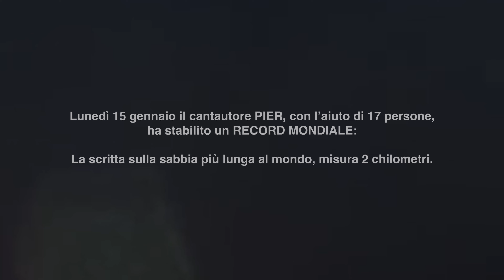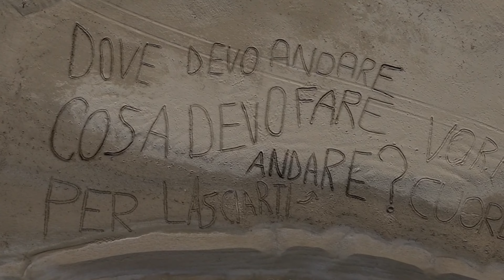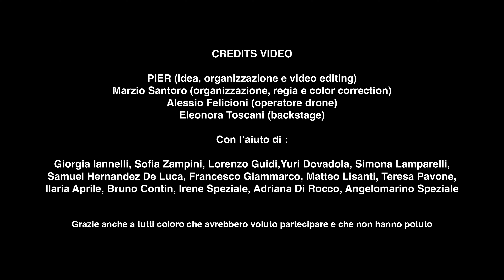PIER - CUMULONEMBI (VIDEOCLIP)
Il testo, esteso sulla spiaggia Montesilvano a partire dallo stabilimento "Smeraldo" fino a "Sabbia D'Oro Beach Club", ha raggiunto la lunghezza di 2 km ed è rimasto visibile ai passanti per 2 giorni come un vero e proprio allestimento temporaneo. Sono state impiegate circa 5 ore per completarlo, con l'aiuto di 17 persone dotate di buona volontà e un pizzico di follia romantica.

Ideato e organizzato da PIER
Diretto da Marzio Santoro
Operatore Drone: Alessio Felicioni
Video Editing: Marzio Santoro, PIER
Color Correction: Marzio Santoro
Con l’aiuto di Eleonora Toscani, Giorgia Iannelli, Sofia Zampini, Lorenzo Guidi, Yuri Dovadola, Simona Lamparelli, Samuel Hernandez De Luca, Francesco Giammarco, Matteo Lisanti, Teresa Pavone, Ilaria Aprile, Bruno Contin, Angelomarino e Irene Speziale, Adriana Di Rocco
Grazie anche a tutte le persone che hanno risposto alle storie IG per partecipare al video e ma che non potevano esserci nei giorni delle riprese

CUMULONEMBI
Musica di PIER
Testo di PIER, marasmo
Prodotto da PIER (Bar44 Home Studio, Bess Recording Studio)
Distributor: STAGE ONE
Mix, Master: Claudio Esposito (Bess Recording Studio)